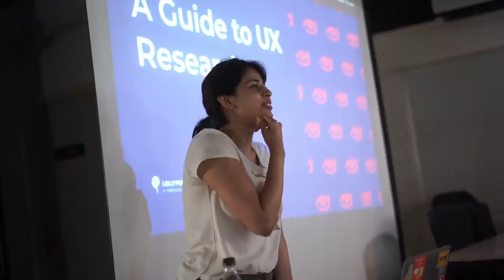PopSights : The Ultimate Celebration of User Research!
Popsights was the biggest, nerdiest and coolest research event in town!🍭

It brought together a mix of thoughts, conversations, and pure joy! Huge thanks to everyone who joined in to give user research its rightful spotlight! 🙌

Let’s make more killer events like Popsights happen! Check out the full video to catch all the excitement!